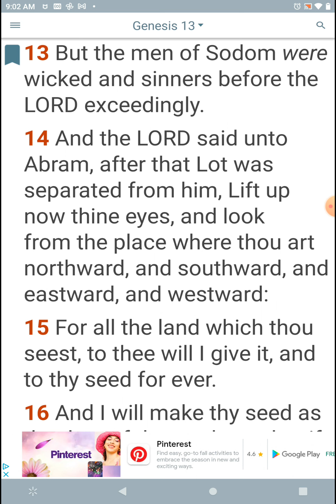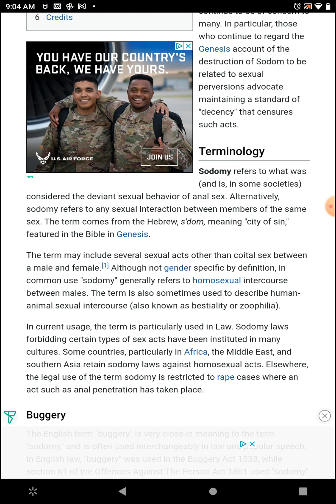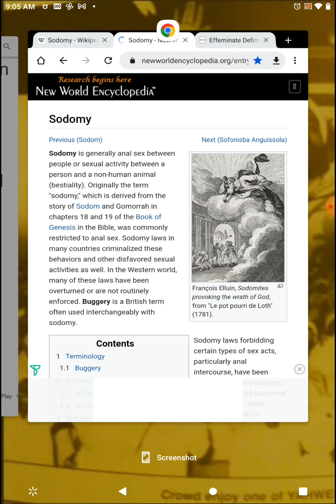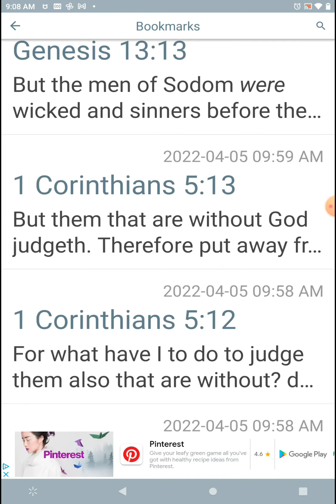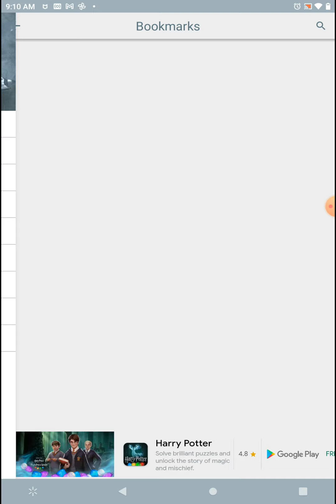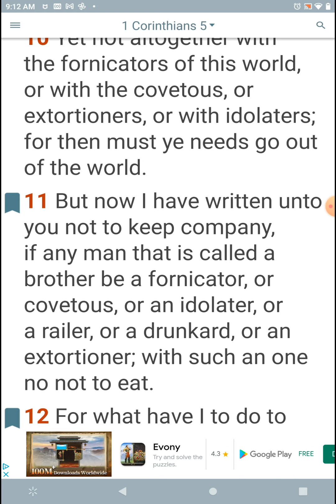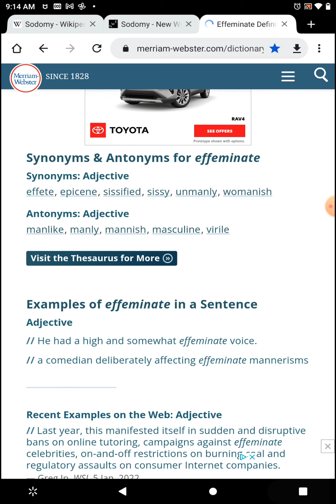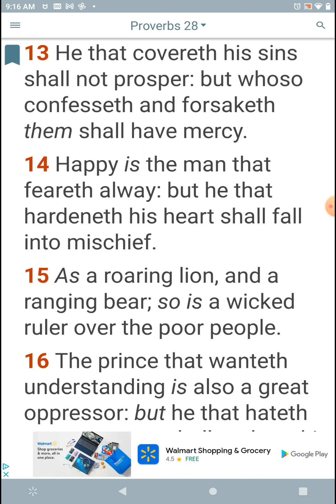"THERE'S A BIG PROBLEM IN AMERICA, AND THE WORLD TODAY!!!"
YAHWEH: THE ABSOLUTE SOVEREIGN ONE, THE MOST HIGH CREATOR OF THE UNIVERSE, AND ALL THE HEAVENS THEREIN.

YHWH BN YHWH: THE MIGHTY GOD, THE MASTER TEACHER, AND MESSIAH.

YAHUDAH-YAHWEH: THE SO-CALLED AFRICAN AMERICAN, 4TH TRIBE OF TRUE YISRAEL, BLOODLINE OF THE 144,000.

This video is not for children, and some adults.